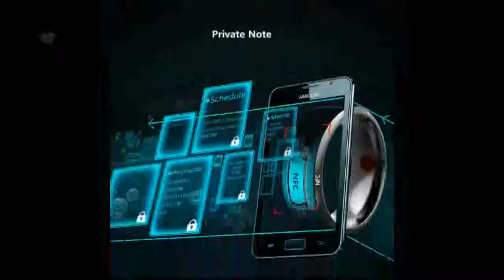Watchband Dial Case Replacement For Casio G Shock GA 110 GA 100 120 Sports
Today i will show You-  Watchband Dial Case Replacement For Casio G Shock GA 110 GA 100 120 Sports

Description:
21cm  Waterproof Watchband Dial Case Replacement For Casio G Shock GA-110 GA-100 120 Sports Watchband Bracelet.
Silicone Rubber Waterproof Watchband Dial Case Replacement For Casio G Shock GA-110 GA-100 120 Sports Watchband Bracelet.
Rubber Waterproof  Bracelet.